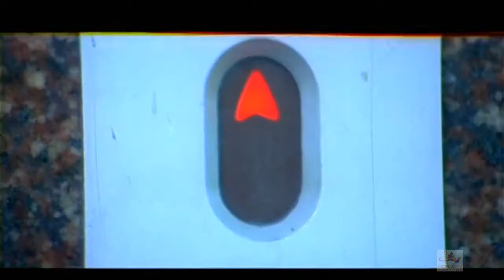ആരും മറക്കാൻ ഇടയില്ലാത്ത ബിരിയാണി സീൻ | Dileep superhit Movie Song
ആരും മറക്കാൻ ഇടയില്ലാത്ത ബിരിയാണി സീൻ " | Mr. Butler Biriyani scene HD